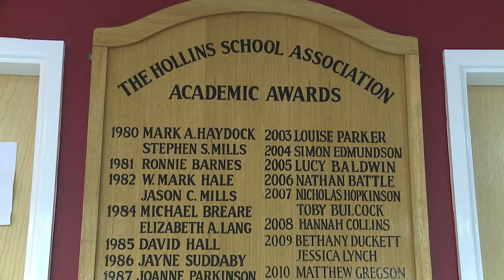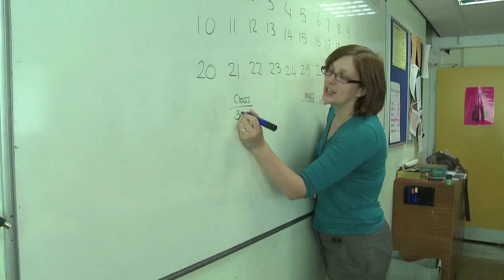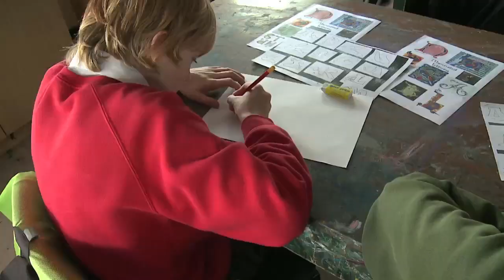The Hollins Technology College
The Hollins Technology College 2012